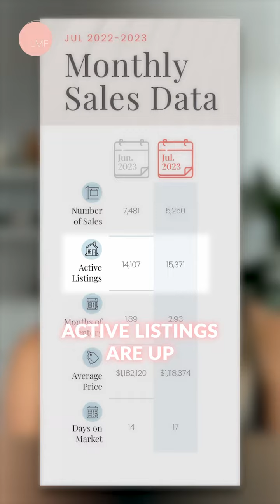It’s prime time for buyers! 👋🏼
Missed my market update? Catch the highlights below:

• GTA saw a 31% sales decline from June, with 5250 sales in July. 🥱
• Buyers: Listings increased by 9% since June 2023, offering more options and easing price pressures.
• The inventory indicator now sits at a 3-month level, indicating a shift towards a buyer’s market compared to the previous 2 months. ⚖️
• Average sale prices experienced a modest 5% drop across the GTA, and an 8% decrease within Toronto’s city limits, comparing June to July. 📉
• As we step into August, historically a quieter period in real estate (similar to December), expect further price softening, which could be advantageous for those seeking deals. 🤑
• Sellers, consider strategic approaches & align your expectations with the evolving prices.
• Remember, each neighborhood follows its unique trends. Feel free to DM for personalized data! 💌

Looking to buy or sell? Call me!

Hi, thank you for stopping by! I'm Larissa, a licensed Realtor with Royal LePage Signature Realty. I help people buy and sell in downtown Toronto and love to help first time homebuyers get into the market!

In my personal life, I spend a lot of time with my rescue dog Arya, and volunteer/foster with her organization as well. I love living downtown Toronto, and am often found exploring the waterfront, or eating on Ossington! If you are in the market for a home (or a dog), let's chat!